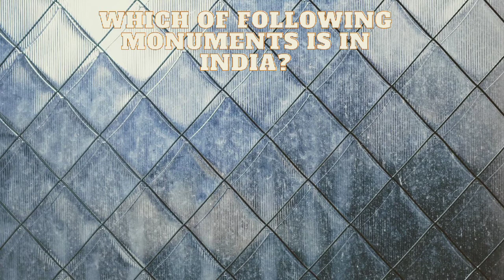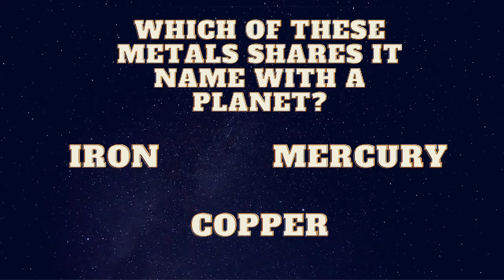General Knowledge Quiz For Kids | GK Quiz for kids | Kids IQ |Easy GK Questions and Answers For Kids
Interesting general knowledge questions and answers for kids.
Educational Video for Kids.
Easy General Knowledge questions and answers for kids.
Kids Gk.
Gk for children.
Simple General Knowledge for Kids.
Kids IQ.